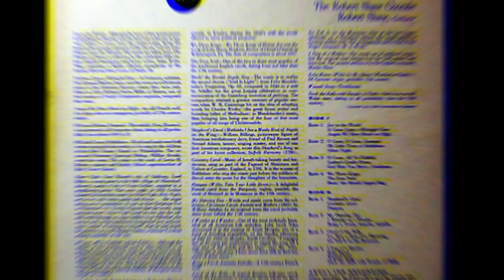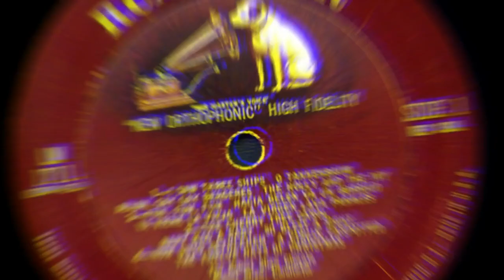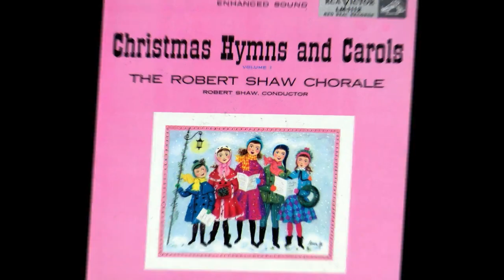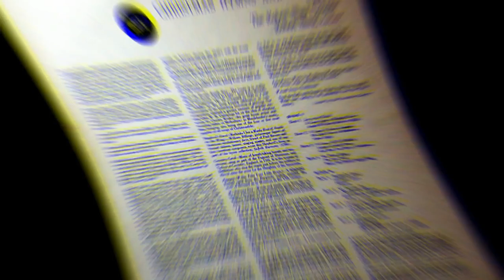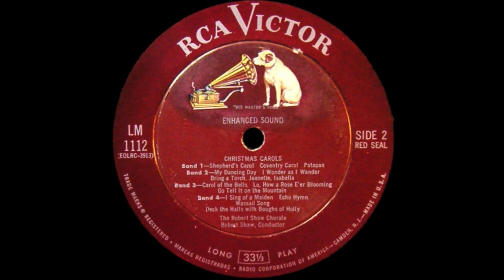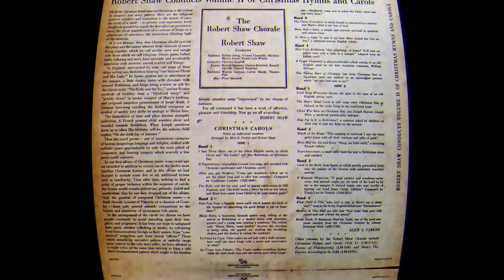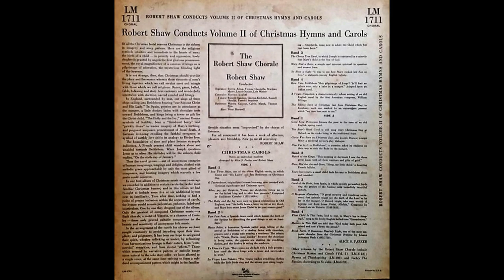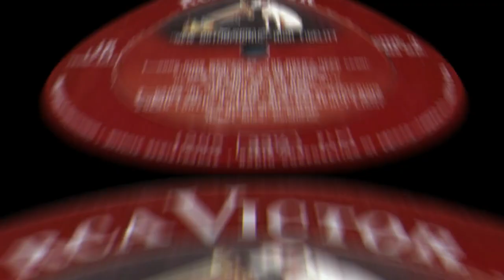ROBERT SHAW CHRISTMAS CHORALES